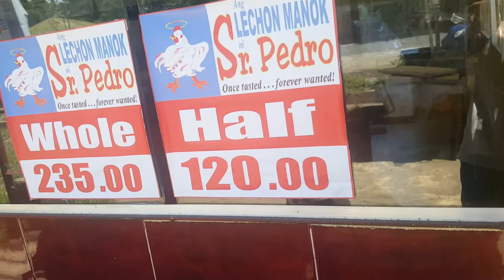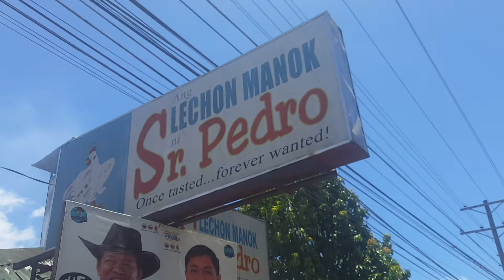BUILDING - BUILDING CONSTRUCTION - AGAY-AYAN CONSTRUCTION BOOM (1)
Agay-ayan, Gingoog City has been seen by this writer to transform in the near future like Ampayon in Butuan or Puerto in Cagayan de Oro. God willing.

As an economist, what would be my basis in seeing this? First, is the establishment of Bachelor Express Bus Stopover & Restaurant, second, the putting up of branches by businesses coming from other municipalities and cities such as Sr. Pedro Lechon Manok, Palawan Pawnshop and Hanna Bakeshop among others. These all mean their feasibility studies indicate that Agay-ayan has the share of a favorable business climate nowadays especially that the pandemic already subsides.

The third one is the construction boom currently observed in the area by this writer such as a new gasoline station (so there are two around 200 meters apart), and another two which are obviously designed for business establishments, one of which is an FM radio station